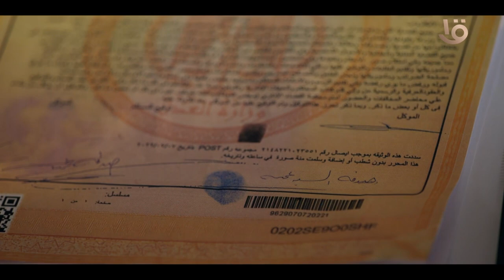يابت إنتي مراتي 😅 .. مفيش حد يقدر يقربلك وأنا جنبك يا صدفة 😉